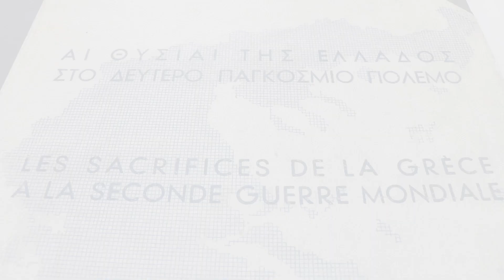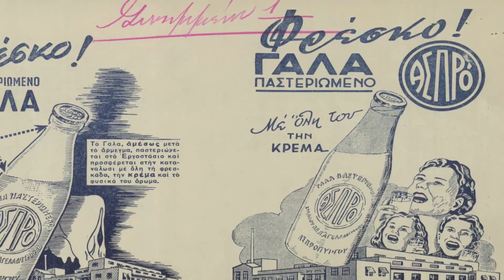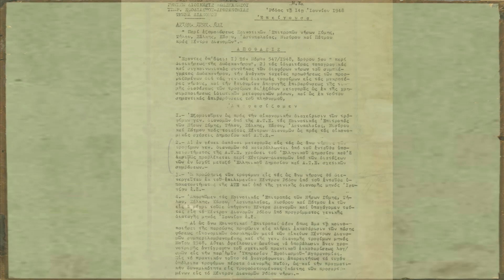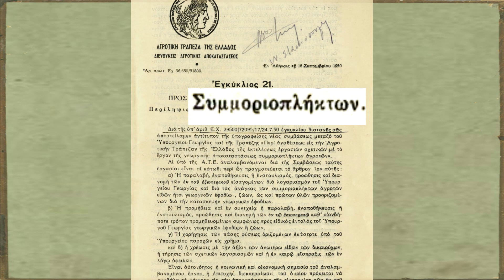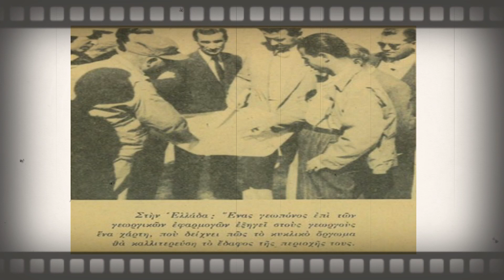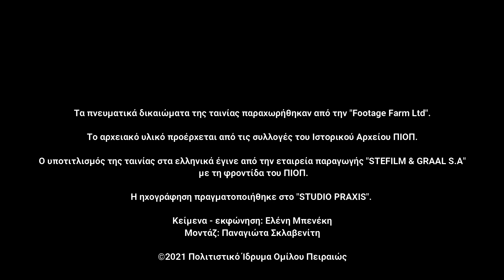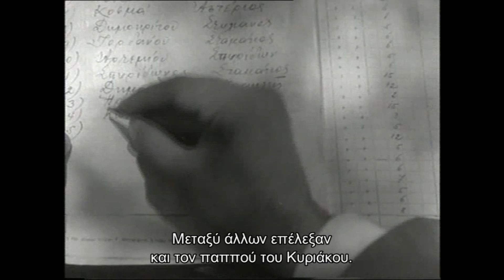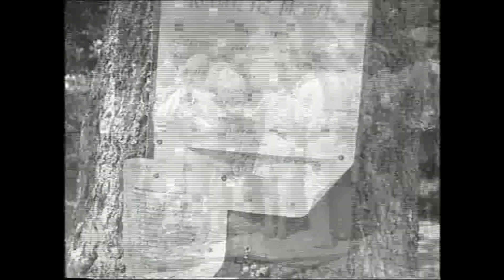The story of Koula